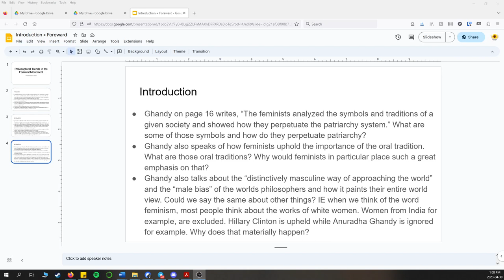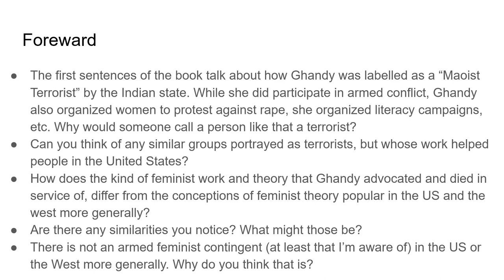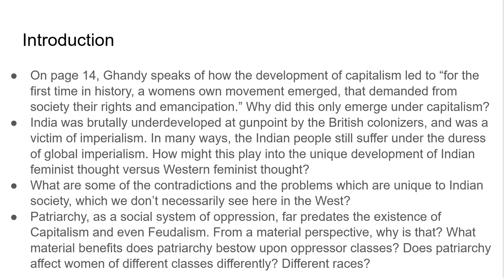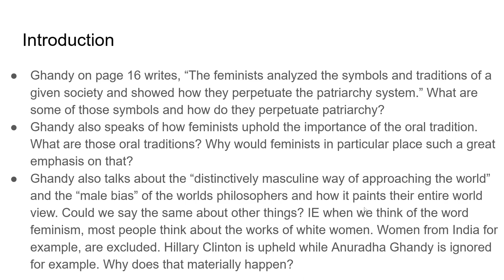Anuradha Ghandy - Philosophical Trends in the Feminist Movement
The gang starts their study of the classic Proletarian Feminist work by Anuradha Ghandy!